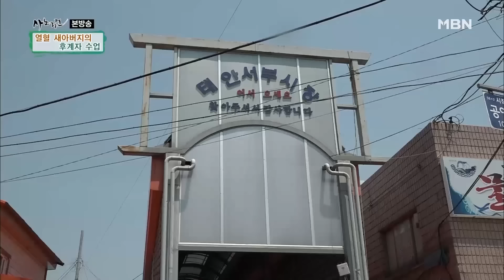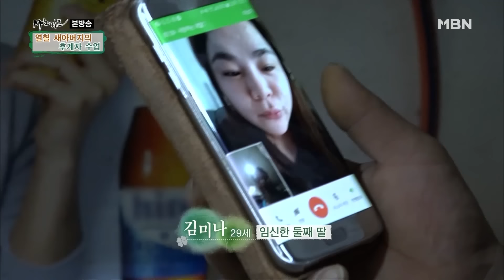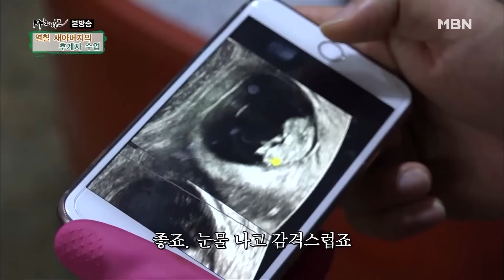"내가 친아빠도 아닌데..." 심장 판막 수술을 하고도 맨날 가족 걱정뿐인 새아버지 | 사노라면 277-1